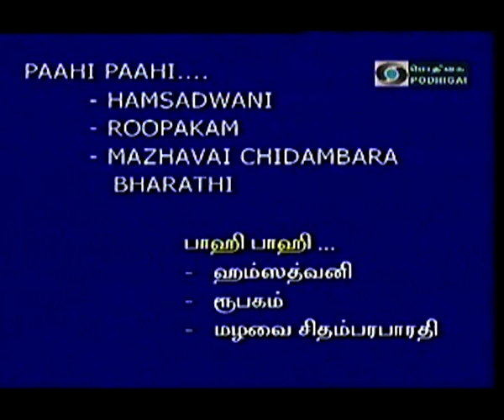Revathi Srinivasan | Pahi Pahi Bala Ganapathe | Hamsadwani | Rupakam| Mazhavai Cidambara Bhaarati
pAhi pAhi bAla gaNapatE
raagam: hamsadhvani
Aa:S R2 G3 P N3 S
Av: S N3 P G3 R2 S

taaLam: rUpaka
Composer: Mazhavai Cidambara Bhaarati
Language:

pallavi

pAhi pAhi bAla gaNapatE bhava suta guNanidhE

anupallavi

dEhi mudam shrtajana patE sindhura mukha varada sumatE

caraNam 1

bhakta cidambara vinuta phAla nayana phaNI sahita
shuddha hrdaya sujana hita sura jana ghana pApahata

caraNam 2

mUSika vAhana catura mOdaka dhara kamala kara
pOSita munijana nikara bhUsura pUjita bhavahara

caraNam 3

ghaTaja muni vandita caraNa kAruNyAmbudhi karaNa
naTana catura nAgAbharaNa ranjita rajanIkaravara (gajEndra vadana)